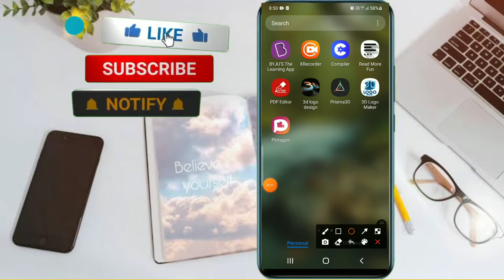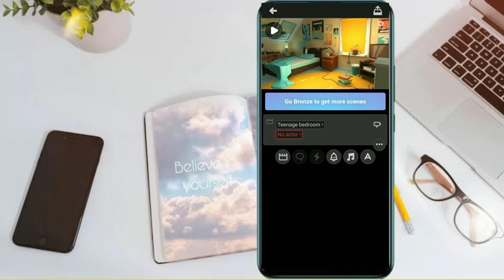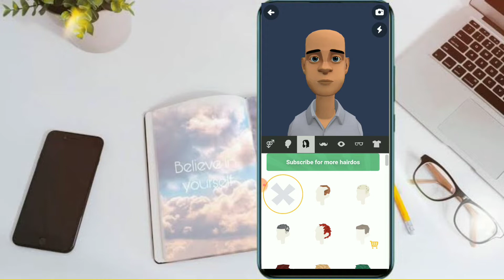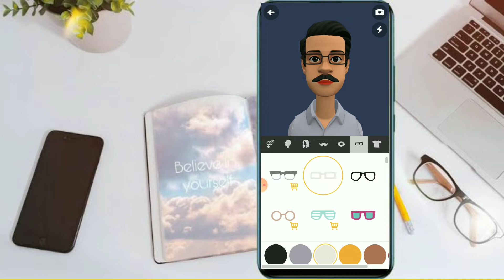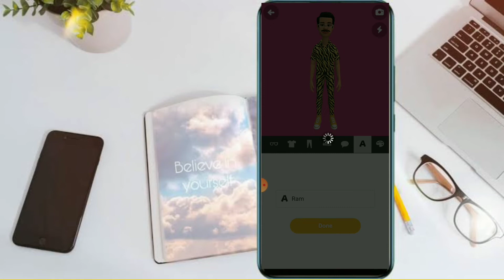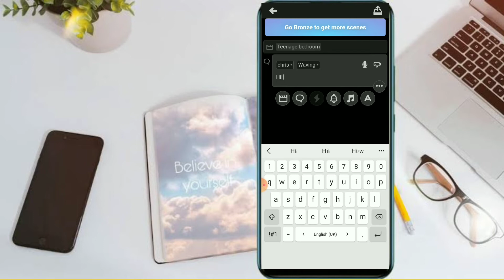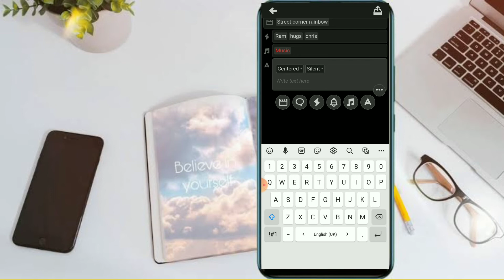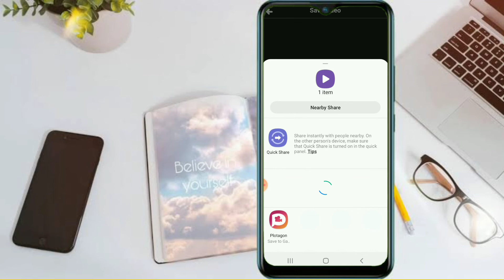How to create animation cartoon videos in android phone || In plotogon.